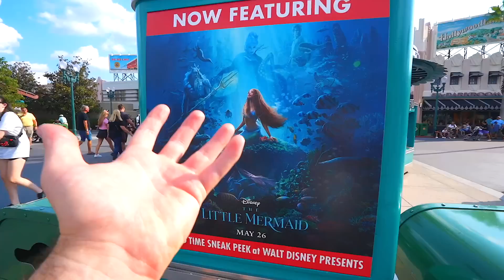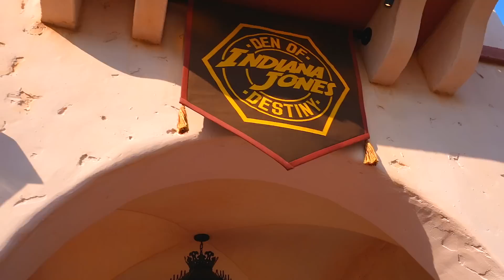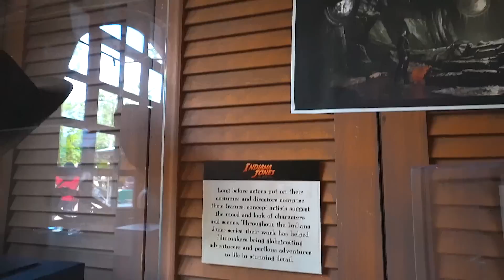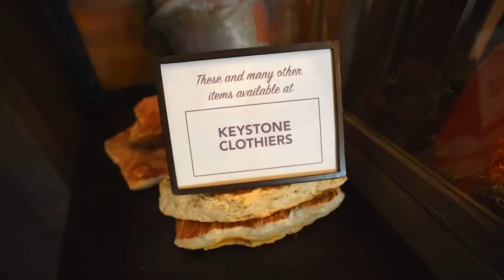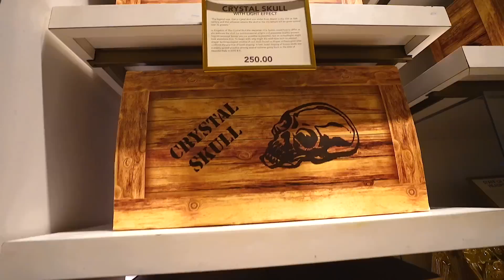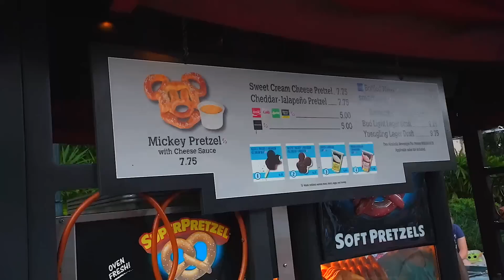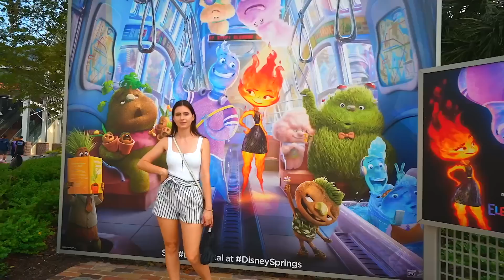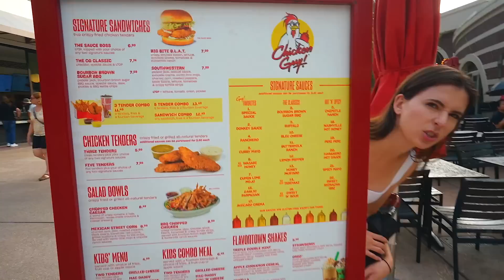Brand NEW Indiana Jones Bar Opens At Hollywood Studios! Rock And Roller Coaster Rumored To Change?!